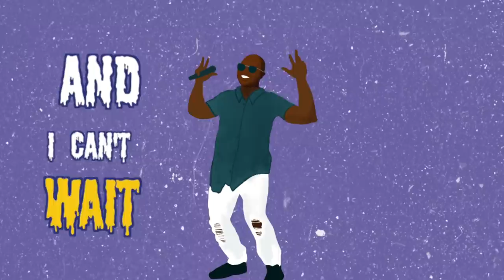Internet Money - Lemonade ft. Gotaflika, Estrada Suavecito & Angelique Bates (Clean Candy Version)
This is the official lyric video for the Clean Parody of Lemonade (also known as the candy version) by Gotaflika featuring Estrada Suavecito and Angelique Bates.

The music and lyrics are original and inspired by the original Lemonade by Internet Money. The music was specifically created to have more of a reggae vibe to it.

Lyrics by: Michael Jade & Estrada Suavecito
Recorded by: Chase Bell Studios
Produced by: Blighty Music Studios

About the artists:
• Gotaflika is originally from Ghana Africa. He recently won an IMA for best album in 2020 and he is set to tour in 2021 once the "all-clear" is given.

• Angelique Bates is one of the original cast members of Nickelodeon's All That. One of her favorite roles on the show was playing "Mandy" on the Randy and Mandy cooking show--where the "hosts" cooked with chocolate. This parody of Lemonade really brings her "candy career" full circle. Angelique continues to act pursue her passion for music.

• Estrada Suavecito is an upcoming artist based in LA with varying music styles with the ability to play the guitar, sing, and rap. He's looking forward to more fun collaborations like this one.